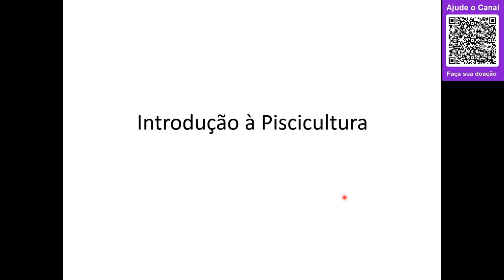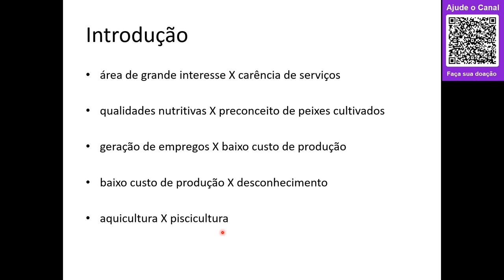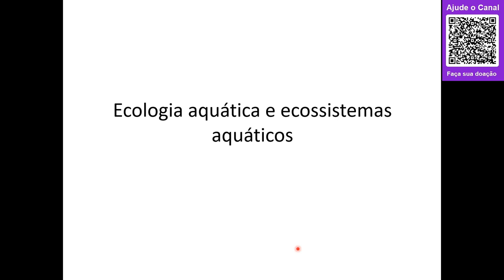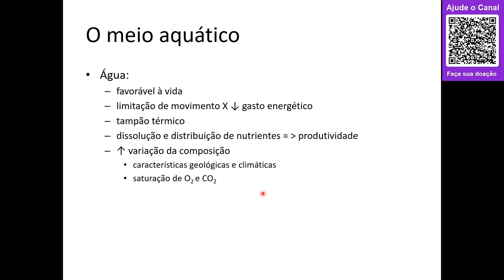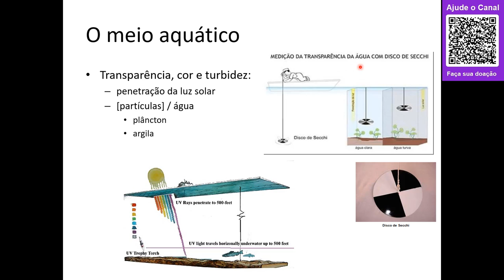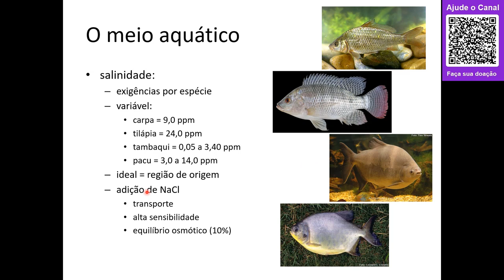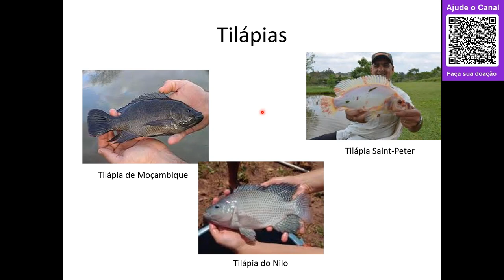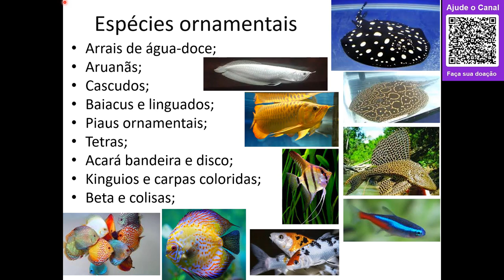#01 - Introdução à Piscicultura e Ecologia Aquática 2021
Nesta aula falaremos de forma geral os aspectos ligados à prática da Piscicultura no Brasil e conceitos de ecologia aquática.